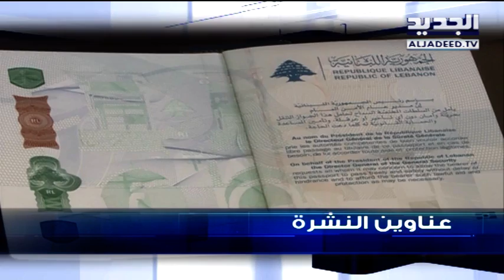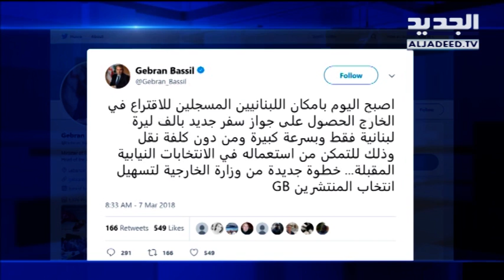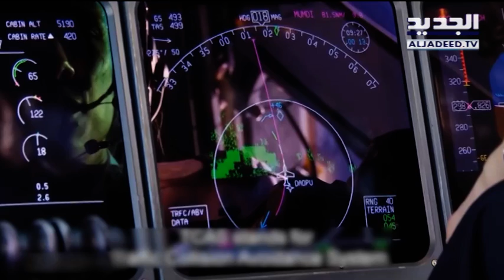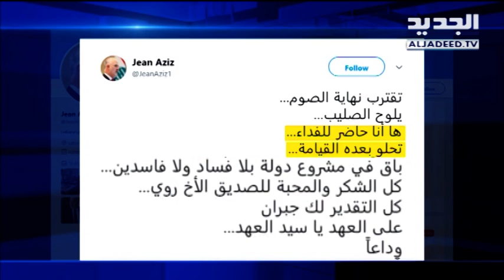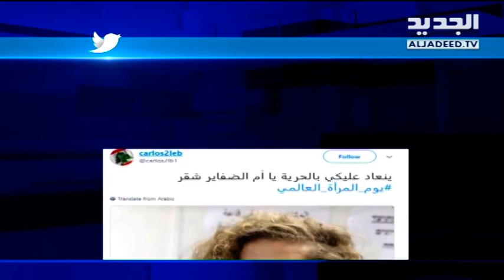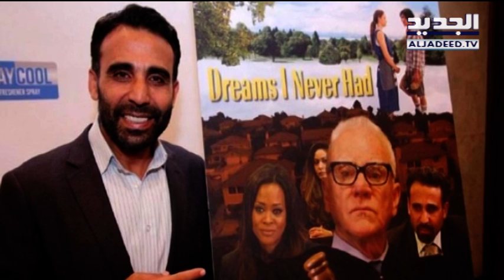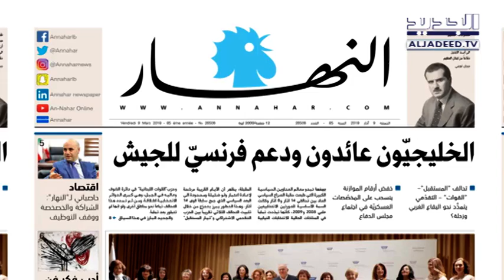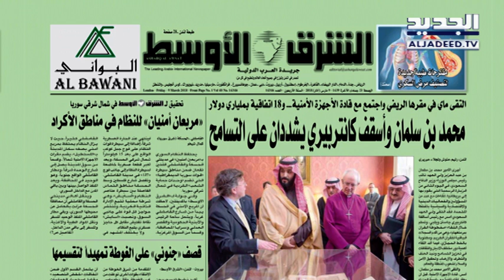نشرة الاخبار الصباحية 09-03-2018